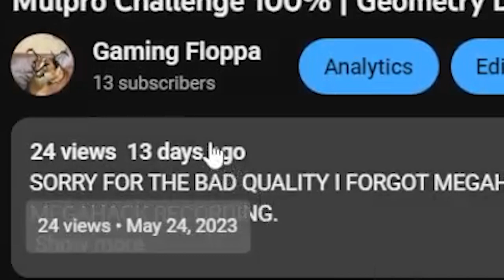how 2 b gud gamer ytuber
a tutorial on how to be gud gamer ytuber so if u want to make amazing gaming ytube videos and get many subs then this is the right video for u